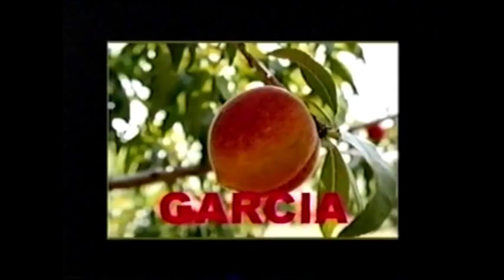Seguidores de Cristo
QUE BONITO ES ALABAR AL SENIOR;DOS ANIOS DE CARRERA EN LA MUSICA CRISTIANA